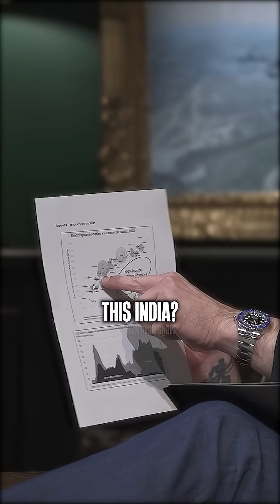Here’s Why Nuclear Energy is More Important Than Ever